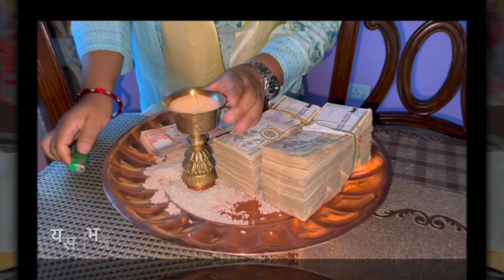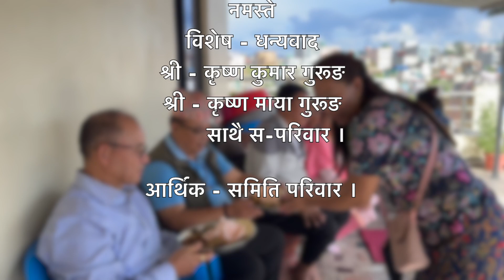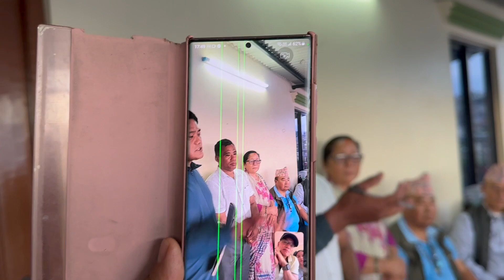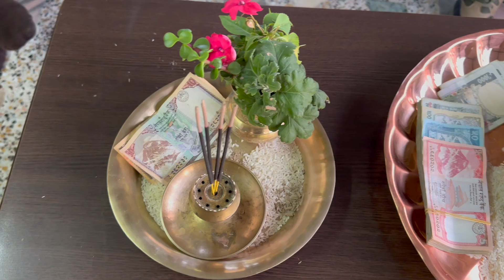संखुवासभा तमु समाज लाई समाज घर निर्माण को लागि सहयोग आऊन सुरु 💰 💵